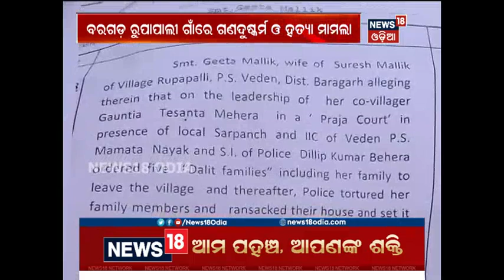News18 Mahanagar | 23 Jun 2018 | News18 Odia